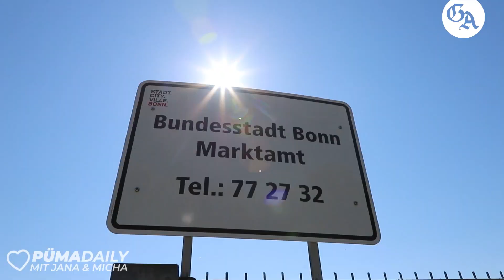PüMa Daily: Marktleiterin Kathrin Krumbach präsentiert Pützchens Markt 2023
Die GA-Reporter Jana und Micha waren unterwegs mit der Marktleiterin Kathrin Krumbach kurz vor Beginn von Pützchens Markt. Hier die Eindrücke.